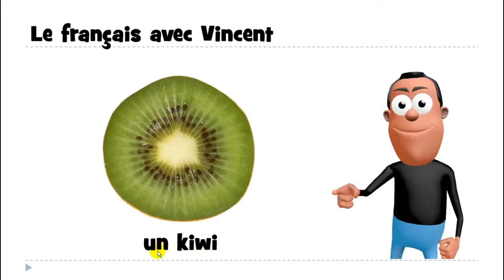Ismerje meg a francia # 1 mot # un kiwi